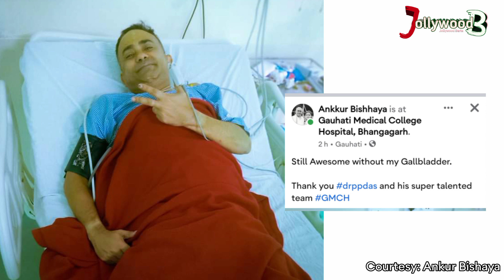Barsharani Bishaya ৰ ভাতৃৰ এটি নতুন খবৰ Ankur Bishaya